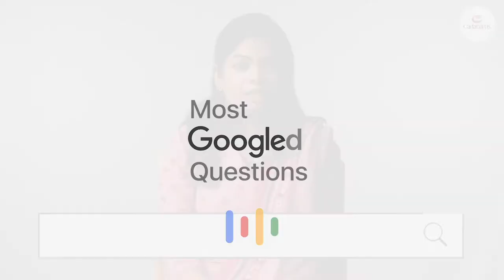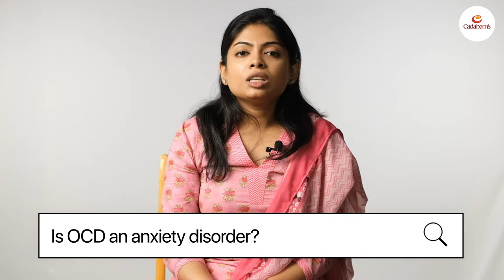What is Anxiety and its Different Types? | Answered by Experts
There are different kinds of anxiety disorders like panic attacks, generalised anxiety disorder (GAD), obsessive-compulsive disorder (OCD), post-traumatic stress disorder (PTSD), etc. Their signs and symptoms vary but overlap too. Watch Suhita Saha, our expert clinical psychologist explain the difference between these anxiety disorders.